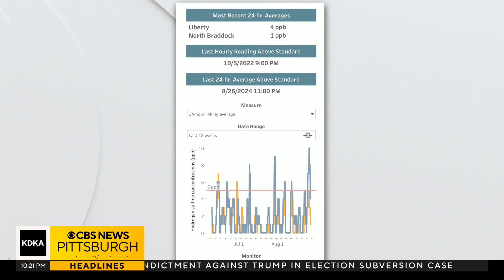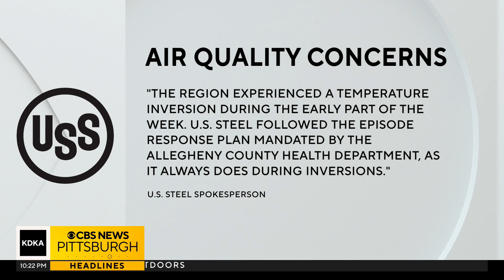Poor air quality and bad smells consume parts of Southwestern Pennsylvania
Parts of Western Pennsylvania are experiencing poor air quality due to temperature inversions increasing ground-level ozone, and it's been stinky outside because of high hydrogen sulfide levels.